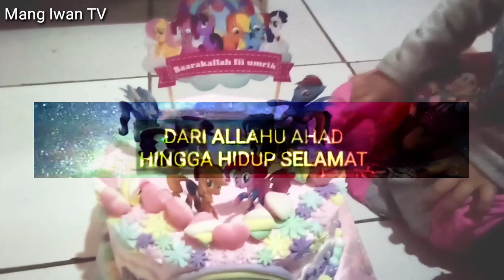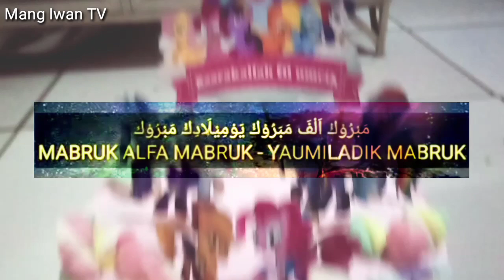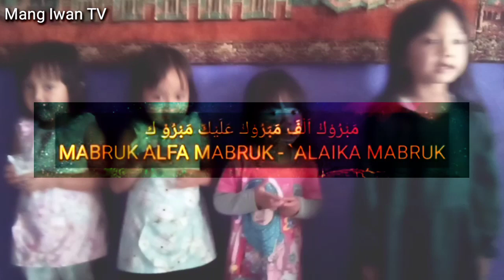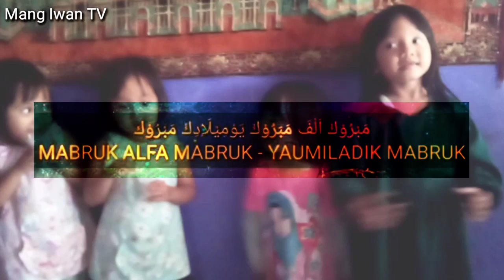ULANG TAHUN Aishwa Nahla Lagu Alfa Mabruk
Ulang Tahun Aishwa Nahla yang ke - 3 Tahun ( 1 April 2018 )
Lagu Ulang Tahun Alfa Mabruk